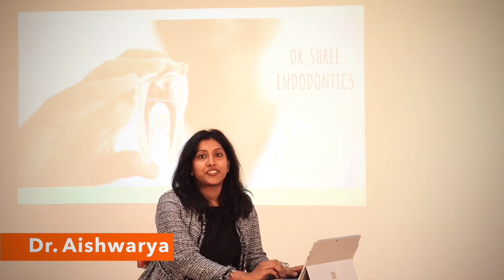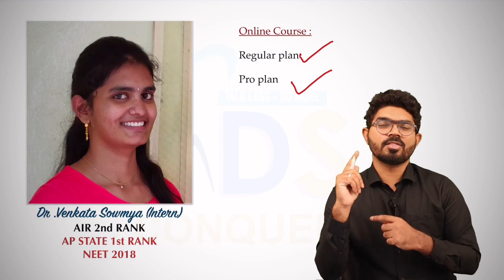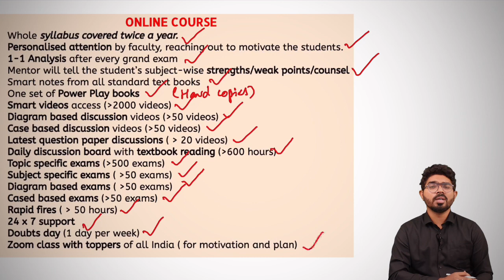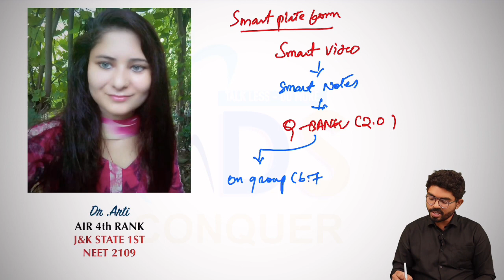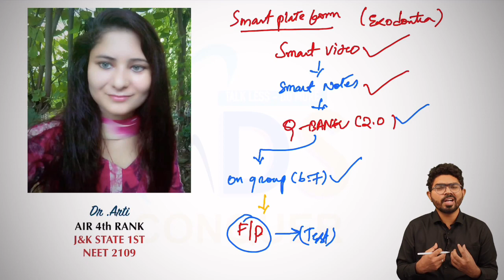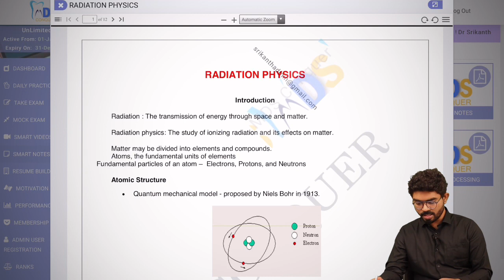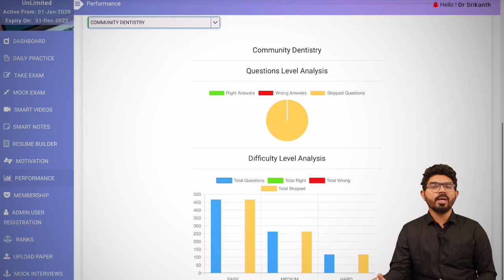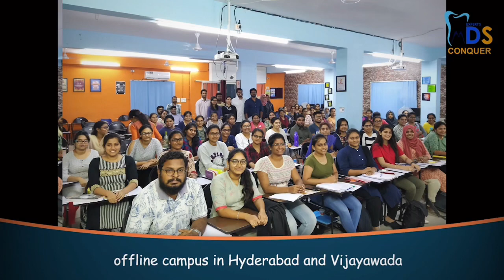MDSCONQUER NEET & INICET 2022-23 || INTEGRATED COACHING || STUDY MATERIAL